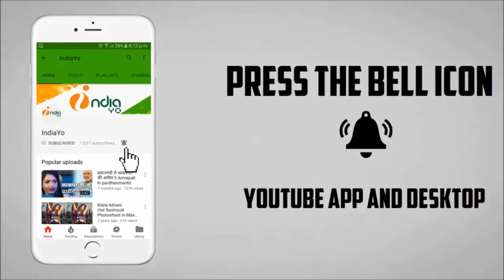पवन सिंह की माँ तुझे सलाम 2017 कि सबसे महँगी बजट फिल्म